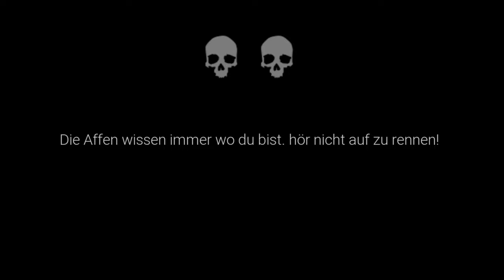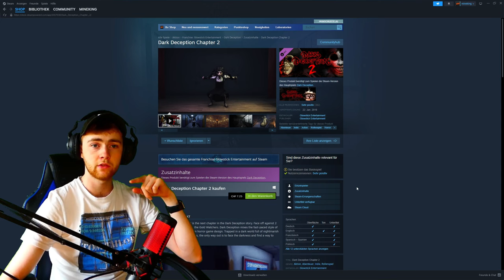Mein SCHLIMMSTER Albtraum..! | Dark Deception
Hey Leute, heute werden wir Dark Deception spielen! Ein Labyrinthen Horrorspiel wo wir von mörderischen Affen verflogt werden! Viel Spass!

Mein Stuff :

-Marke=Asus Rog
-Maus=Roccat LUA
-Tastatur=Roccat Suora
-Abostand=136